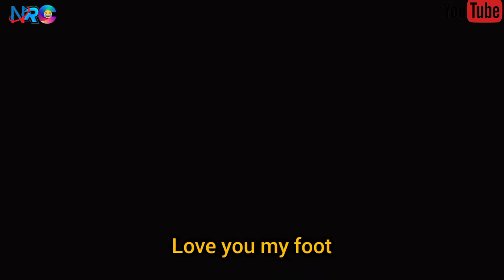GIRLFRIEND SNATCHER😂 (Ndop Rice comedy){Episode-103}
😂😂😂 side cork and side chick in trouble